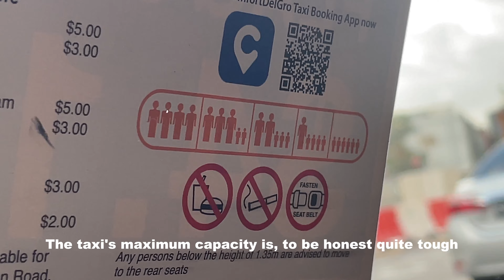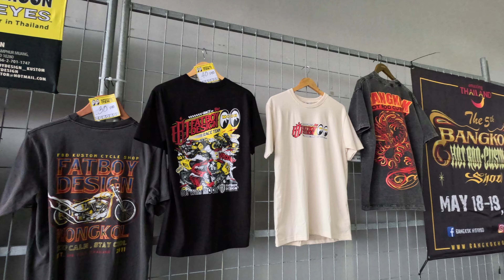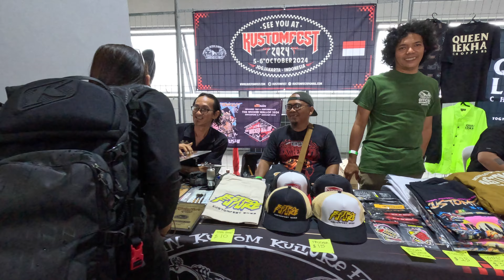MOONEYES Imagineer emi The WICKED WALLOP 2024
MOONEYES Imagineer emi の2024年最初の Vlog は、シンガポールで開催されたカスタム カルチャーとカスタム オートモーティブ イベントです。車とモーターサイクルだけではなく、自転車までカスタムされたシンガポールのカスタム カルチャーをぜひのその目で確かめてみてください！恒例の食レポはシンガポールの郷土料理を紹介し、久しぶりに MOONEYES ファッションショーもございます。ぜひお楽しみください。